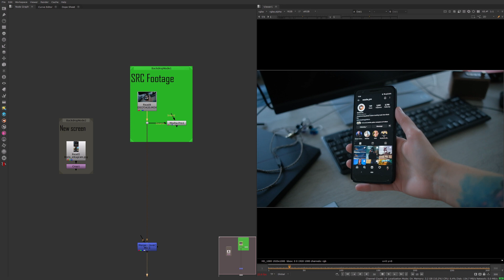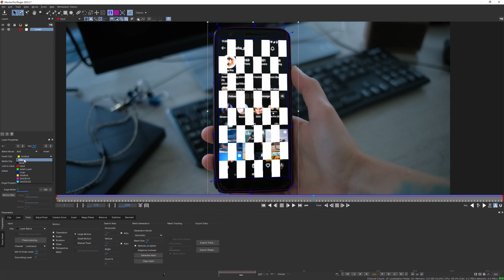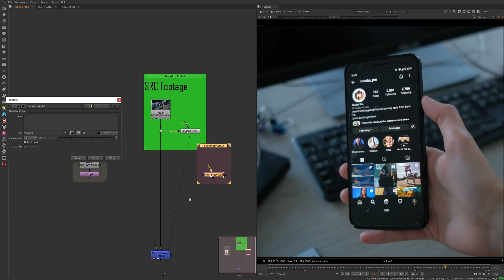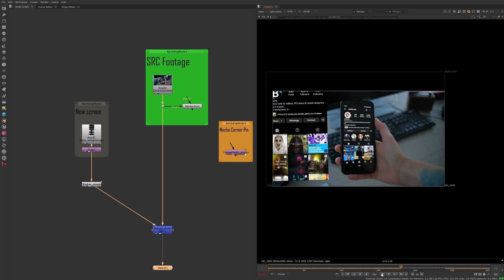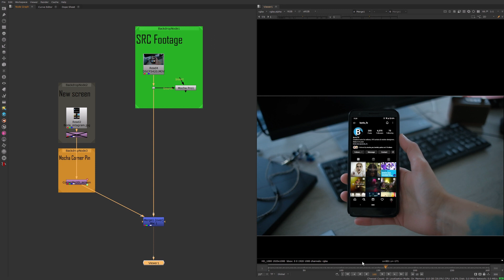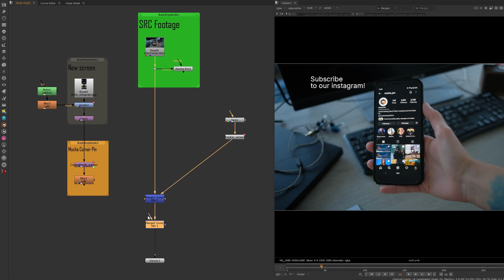Mocha Pro & Nuke Quick Tip - Tracker vs Corner Pin for Screen Replacements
Planar tracking for Foundry Nuke. Which Mocha tracking export is best for Nuke users: Corner Pin or Nuke tracker?

Boris FX product specialist, Elizabeth Postol explains why you might want to choose one export option over the other and examples for both scenerios.